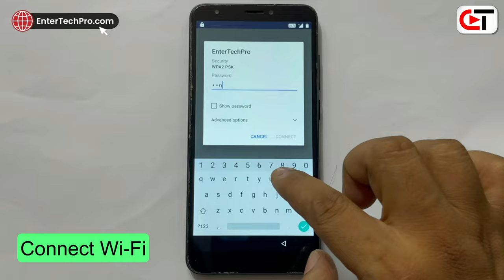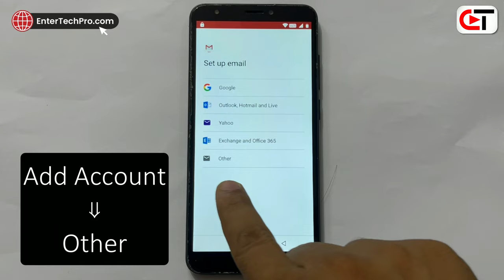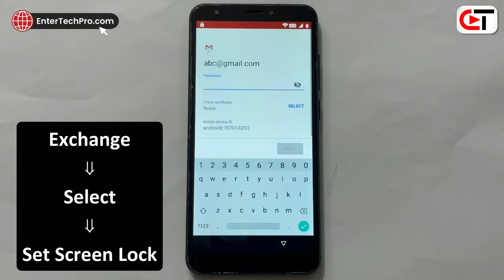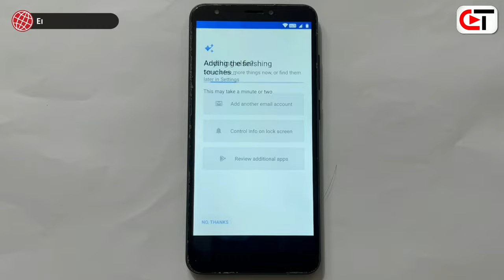LAVA Z61 Google Account Bypass (2022 Latest Trick)🔥🔥🔥Without PC